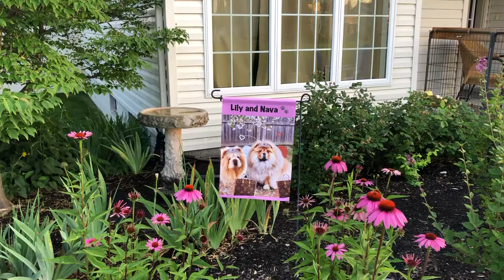Hydrangeas in full bloom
Garden bursting with colorful hydrangeas and raspberry Echinacea 💜